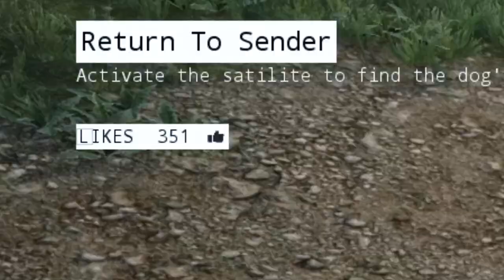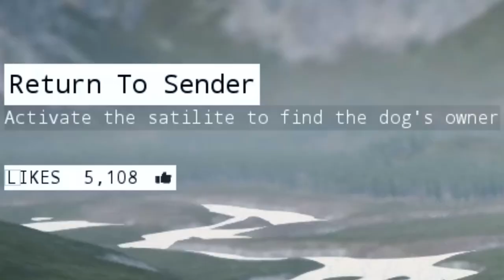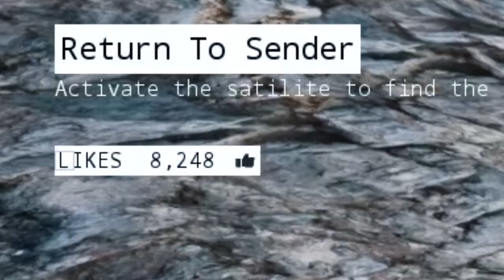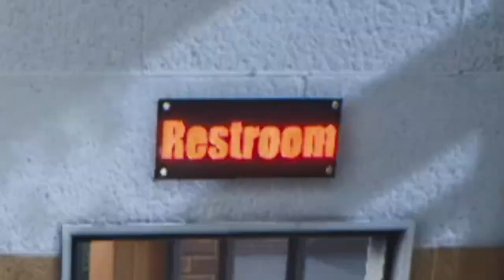Putting My Fursuit In The Thumbnail So You'll Watch The Video